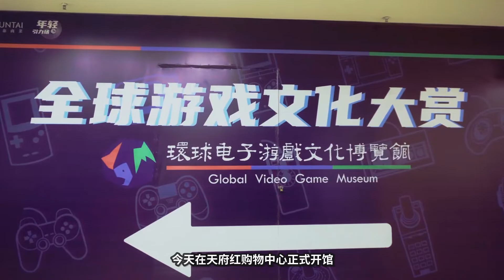Global Video Game Museum Returns! 丨我们的游戏博物馆重新开馆啦！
Nearly 6 months later, we finally managed to revive the Global Video Game Museum! Let's see the opening ceremony!

号外号外！环球电子游戏文化博览馆 重新开馆啦！小伙伴们可以在现场欣赏并亲身体验到1972年至2015年各类特色主机游戏！小伙伴们快来看看现场盛况~